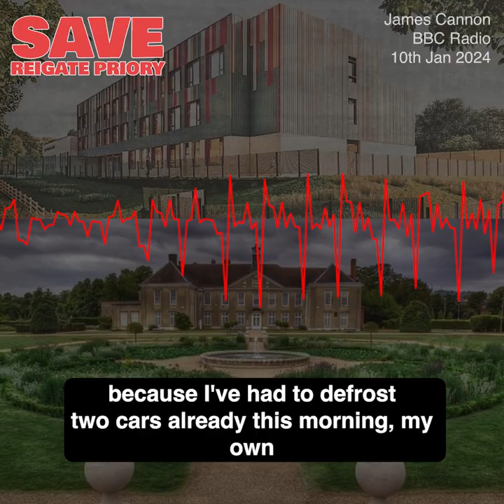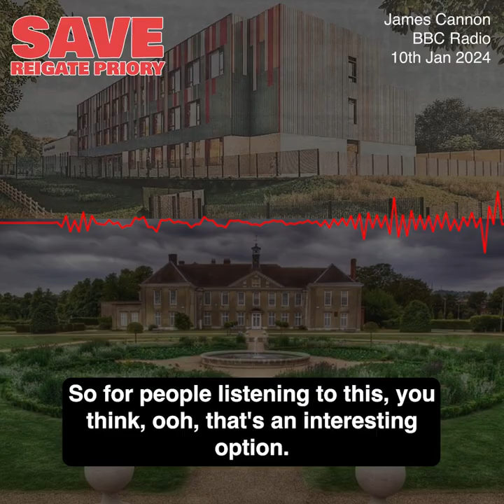Why this parent is trying to save Reigate Priory School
BBC Radio interview with a parent trying to save Reigate Priory School, Jan10th 2024